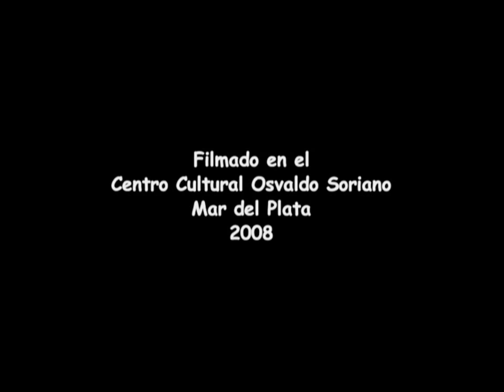Carlos Castaño en "Una familia complicada" de Florencio Parravicini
Carlos Castaño en "El café de los autores" de ARGENTORES interpreta "Una familia complicada", monólogo humorístico de Florencio Parravicini en el Centro Cultural Osvaldo Soriano de Mar del Plata en el año 2008. Realizado por Osvaldo Fulgenzi para INTERCINEMA.mdp y el Cultural Mogotes. Patafísica TV 2012.